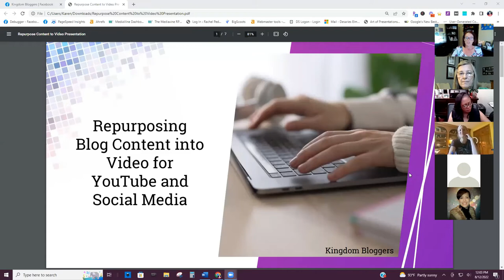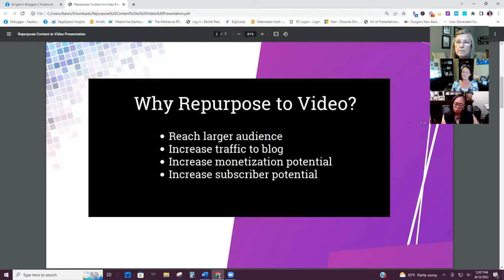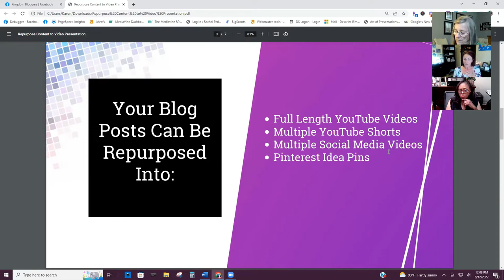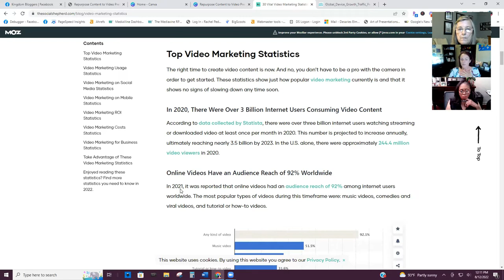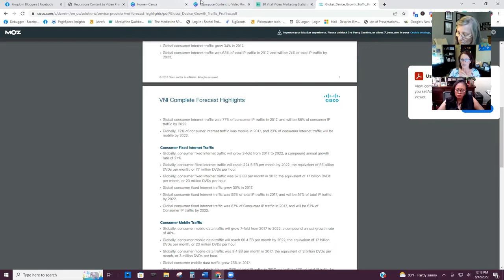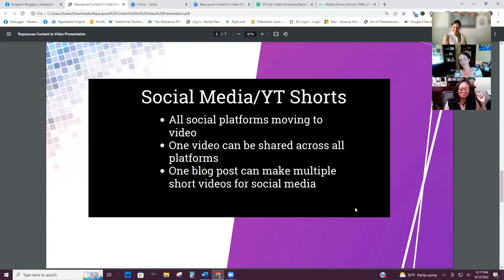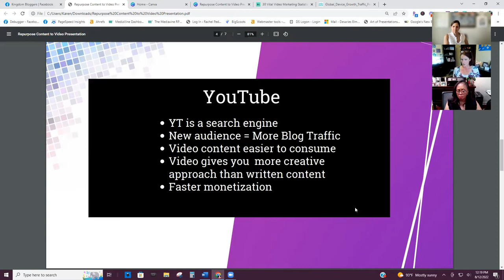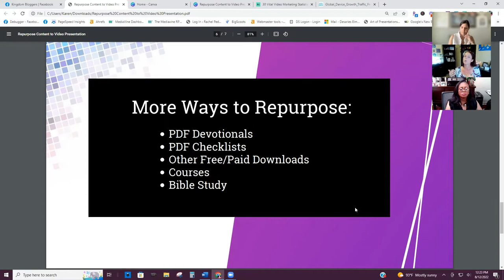How to Repurpose Blog Posts Into Video for YouTube and Social Media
Learning how to repurpose blog posts on your Christian blog is an important strategy for long-term growth as well as for managing your time.
You can repurpose your blog posts into videos to begin building a YouTube channel as well as for engaging social media content.
In this video, I answer the following questions and provide examples for each one.
- Why is repurposing blog posts into videos so important?
- What kind of videos can I make from my repurposed blog posts?
- What are all the ways to repurpose a blog post into video for use elsewhere?

For more Christian blogging tips, be sure to visit the Kingdom Bloggers

Be sure to join our Facebook group where you can get all your Christian blogging questions answered and get basic tech support

You can also visit my Kingdom Bloggers Academy where you'll find a variety of free and paid courses to help you build your Christian blog ministry.